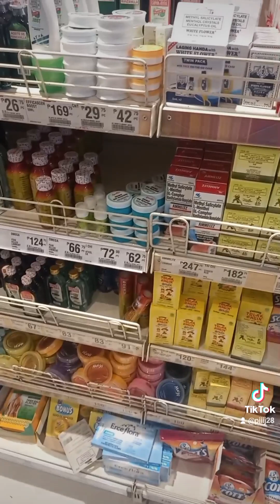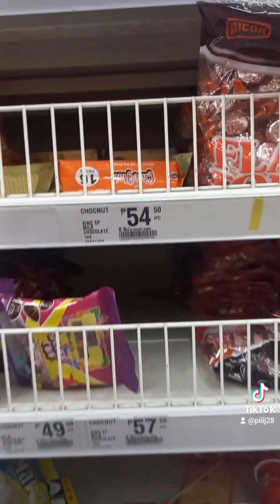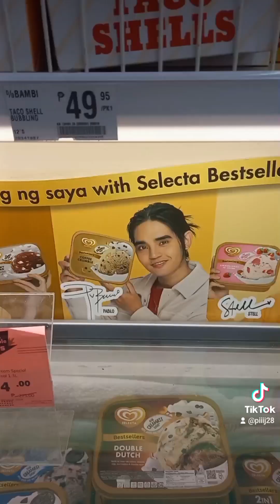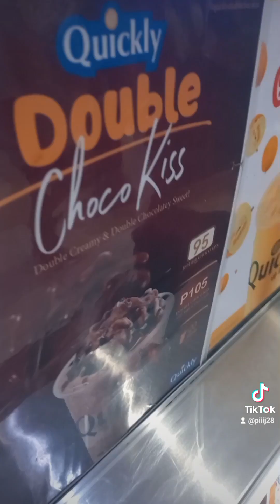Been a while